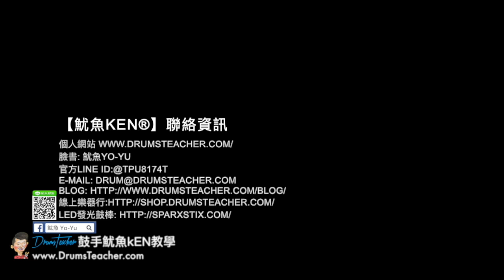【爵士鼓手魷魚kEN®】🥁🎼DrumsTeacher.com™🎶表演.課程 (2019-05🎵爵士鼓學員；幼兒班.學生班.成人班 音樂打擊樂器團體課程) Drum SparxStix